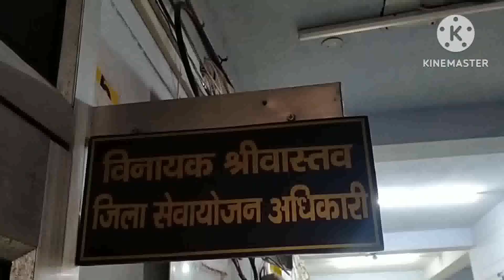जिला सेवायोजन के माध्यम से जल्द निकलेंगी आउटसोर्सिंग स्तर पर भर्तियां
जिला सेवायोजन के माध्यम से जल्द निकलेंगी आउटसोर्सिंग स्तर पर भर्तियां, तैयारी शुरू